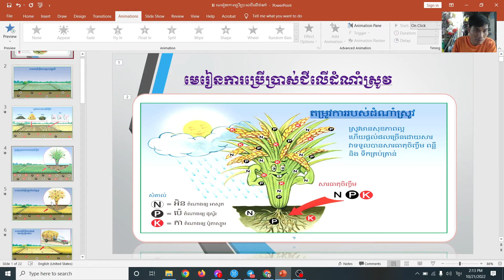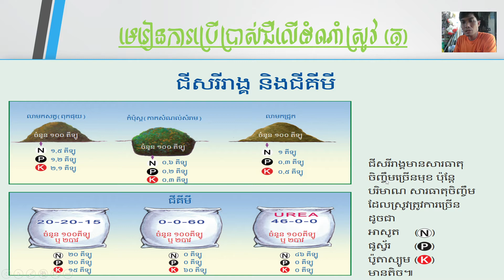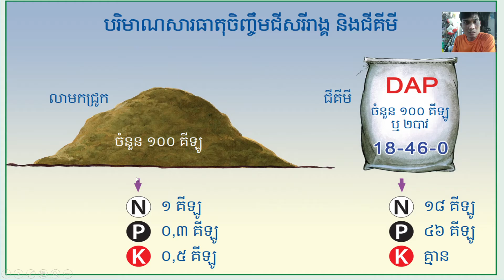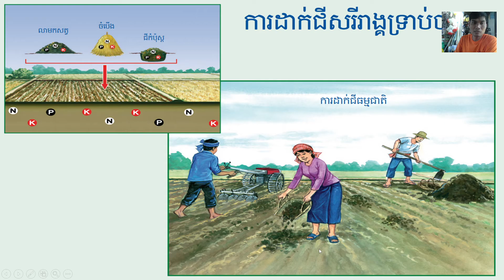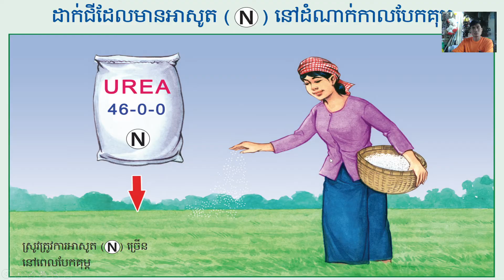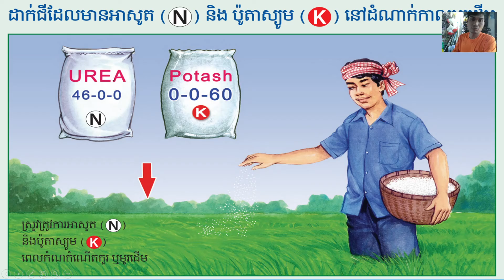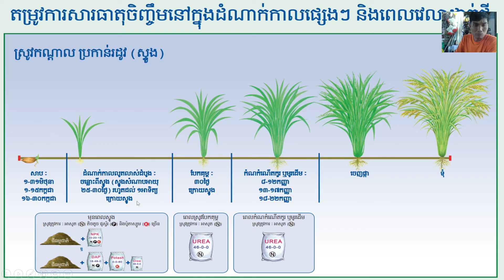កសិកម្ម# ការប្រើប្រាស់ជី# ពេលដែលត្រូវដាក់ជី# Smart Agriculture